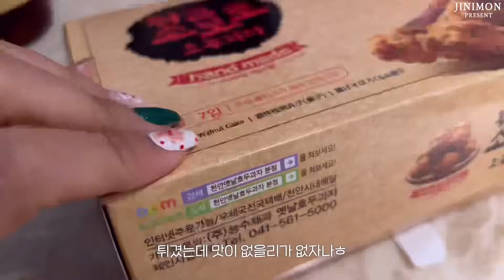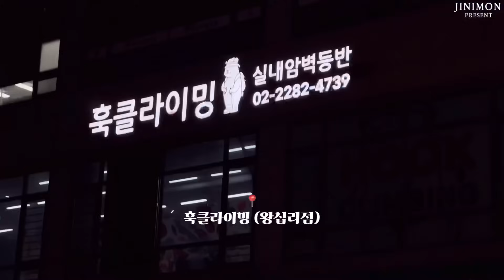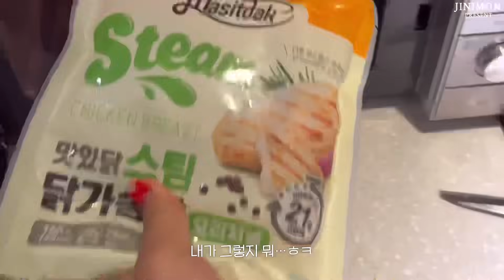20대 마지막 브이로그 여전히 잘먹잘운,, (룰루레몬 레깅스 | 티팬티 | 훅십리 클라이밍 | 헬스 | 사골귀신의 오트밀닭죽 | 마스크팩 추천 | 헌혈)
업체로부터 무상 제공받은 제품들이 포함되어있습니다

모니들 안냐세욤,,,♡
이렇게 또 이주만에 찾아뵙게 되었슴미댜,,
크리스마스도 지났구~ 연말 잘 마무리하고 계신가요 ㅎ
지금 서울은 밖에 눈이 엄청 많이 내려요!
길 미끄러우니까 조심히 다니시구~
올 한해도 고생 많으셨슴댜,,ღ (내년에도 함께해욧)
소중한 사람들과 행복한 시간 되시길 바라요

랭킹닭컴 신규가입 시 추천인 아이디